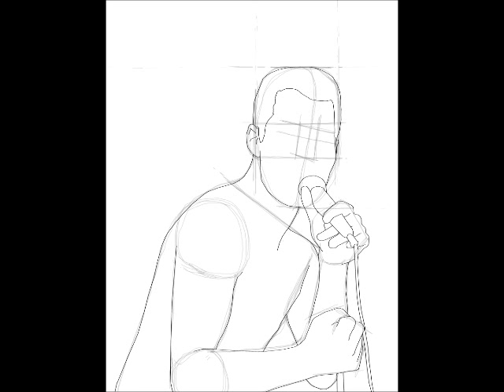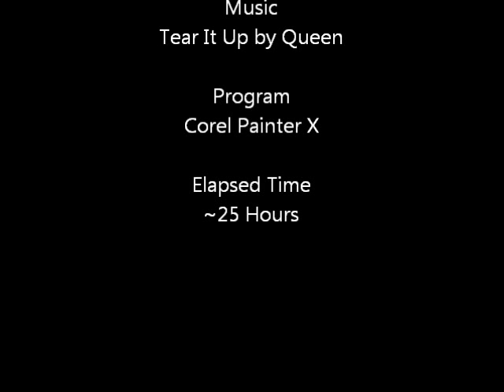Time Lapsed Digital Painting: Freddie Mercury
So yeah been working on this little gem for a loooooong time between projects, classes, other crap. I seem to remember working on it last summer but according to the file properties this painting was created in March of 2012 so yeah I've been working on it off and on for well over a year now. I took a screen cap every hour and there are 25 images so about 25 hours were put into this piece and Mister Fahrenheit deserves every second, he's just awesome. The program I use is called Corel Painter, I have version 10, there are a few others I think now, maybe it's up to 12, not real sure. But I do just fine with this version as you can see. The reference pic used was very small, only about 300x400 I believe and the final portrait ended up being 2975 x 3850 so I had to make up several crucial details in the picture which was fun and challenging. The reference pic, if I am not mistaken, which I may be but I tried to research as best I could, was from a 1982 Queen tour and this particular photo was taken at their concert in Madison Square Garden in July. Enjoy!